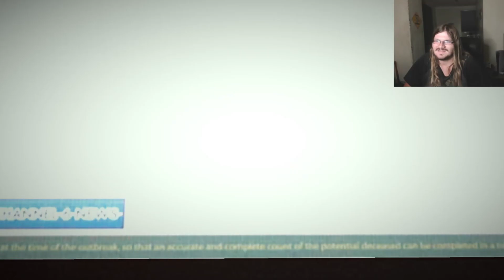Fake News-Dead Rising 2-part 3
You just can't trust what they say on the news anymore, they're out here framing me for releasing the zombies.